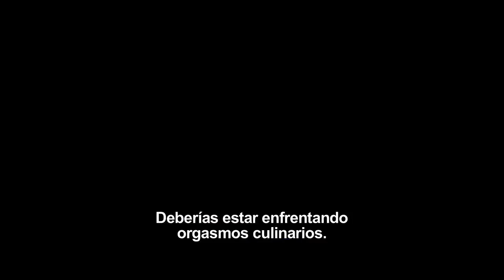UNA BUENA RECETA Trailer Oficial Subtitulado